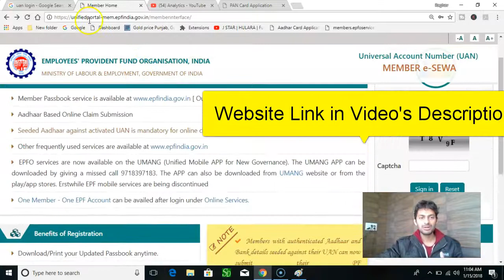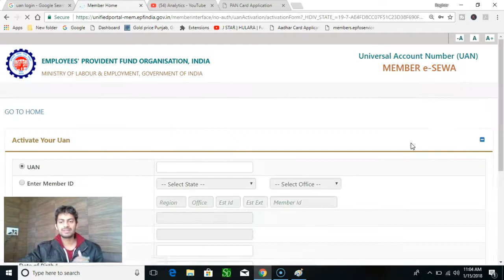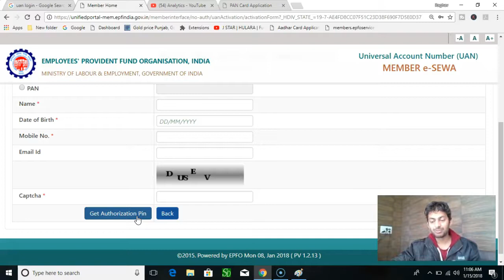(100% Working ) How to activate UAN Number in PF/EPFO in Hindi